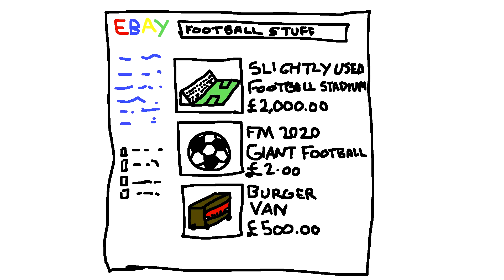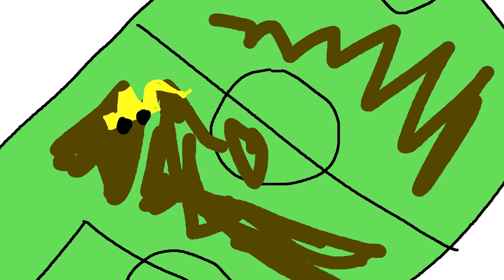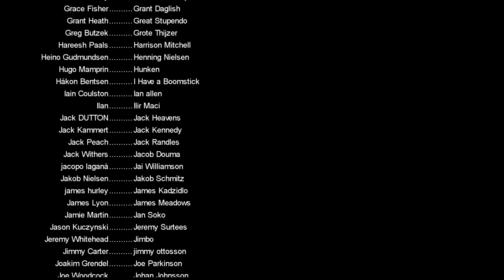Welcome to Basingstoke Town FC - A Football Manager series and Fundraiser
Welcome to my brand new series.  where we take Basingstoke Town FC from Tier 8 to the Premier League (hopefully) in Football Manager 2021. Alongside the save we will be raising money for the club to secure its stability and build a foundation for the future

if you donate £50 or more, you will have a regen from a youth intake named after you! (the name will be the same as your donation name)

I will also be doing some giveaways of some exclusive gear over the next few months,  picked at random from everyone who has donated so even if you can only donate £1 you will still be included in all the giveaways!

I stream every Monday, Wednesday and Friday on Twitch at 8pm GMT, so if you want to come and hang out or have any questions, just head on over to Twitch

some useful Links regarding Basingstoke Town

PC Specs:
11GB ASUS ROG STRIX GEFORCE RTX 2080 Ti
4TB Samsung 860 EVO 2.5" SSD, SATA 6Gb/s
12TB SEAGATE BARRACUDA PRO 3.5", 7200 RPM
1st M.2 SSD Drive 512GB INTEL® 760p M.2 NVMe PCIe SSD